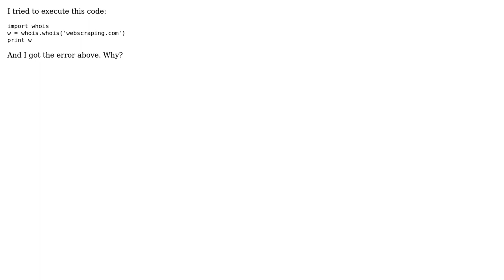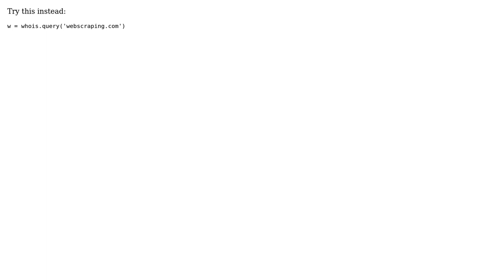AttributeError: 'module' object has no attribute 'whois' (2 Solutions!!)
AttributeError: 'module' object has no attribute 'whois'

With thanks & praise to God, and with thanks to the many people who have made this project possible! | Content (except music & images) licensed under CC BY-SA | Music | Images & others | With thanks to user shira stenmetz user Oleg S user Erik Ryden and the Stack Exchange Network Trademarks are property of their respective owners. You are responsible for your own actions.